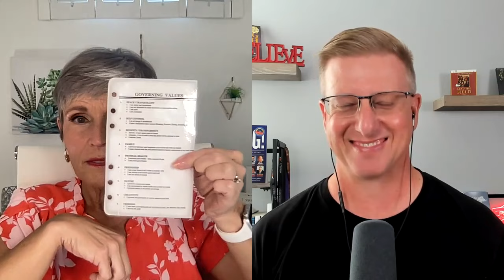Why Core Values Matter in Decision-Making (It’s Not What You Think)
In this episode of the Rich Mind Podcast, host Randy Wilson interviews Andrea Johnson, the intentional optimist, about the importance of uncovering core values.

Discover the profound impact core values have on decision-making in ways you never imagined.

Learn how embracing courageous authenticity and aligning with your value priorities can lead to fulfilling relationships, career growth, and personal development.

Explore the journey of making brave decisions rooted in principles and boundaries, breaking free from limiting beliefs and self-imposed boxes.

Join us on this insightful podcast as we delve into the essence of identity, behavior, and critical thinking, paving the way for a courageous mindset and value alignment that honors your non-negotiables.

Andrea explains that core values are the non-negotiable principles and priorities that guide our actions and allow us to navigate life with our identity and authority intact.

She emphasizes that every decision we make, every relationship we have, and every job we take is influenced by our core values. Andrea also discusses the courage it takes to break free from self-imposed boxes and the impact of not honoring our core values. In this conversation, Andrea Johnson and Randy Wilson discuss the importance of core values and setting boundaries.

Andrea shares her personal experience of discovering her core values and how it transformed her life. They explore the process of defining core values and how they can guide decision-making and behavior.

Andrea also talks about her podcast, Stand Tall and Own It, where she helps others understand and apply core values in their lives.

The key takeaway is to think for yourself and define your own core values to live a more authentic and fulfilling life.
Takeaways

- Core values are the non-negotiable principles and priorities that guide our actions and allow us to navigate life with our identity and authority intact.
- Every decision we make, every relationship we have, and every job we take is influenced by our core values.
- It takes courage to break free from self-imposed boxes and to honor our core values.
- Not honoring our core values can lead to dissatisfaction and cognitive dissonance.
- Uncovering and understanding our core values is a unique and ongoing process that requires self-reflection and awareness. Discovering and defining your core values can transform your life
- Core values guide decision-making and behavior
- Setting boundaries based on core values creates natural boundaries
- Thinking for yourself is essential for personal growth and authenticity
- Andrea's podcast, Stand Tall and Own It, provides valuable resources on core values and intentional optimism

Chapters

00:00 Introduction and Gratitude
05:55 Uncovering the Power of Core Values
15:17 Breaking Free from Societal Expectations
28:00 Living a Fulfilling Life through Core Values
35:29 Integrating Core Values into How We Show Up in the World
43:17 Setting Boundaries
55:35 Thinking for Yourself
58:13 Stand Tall and Own It